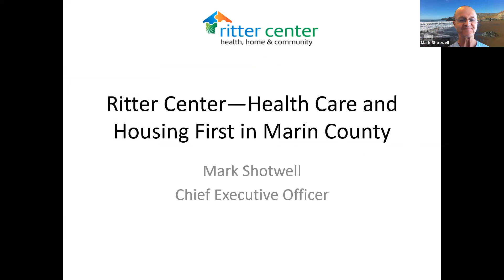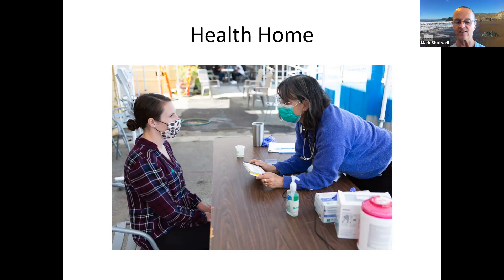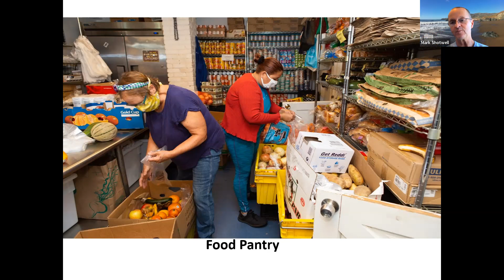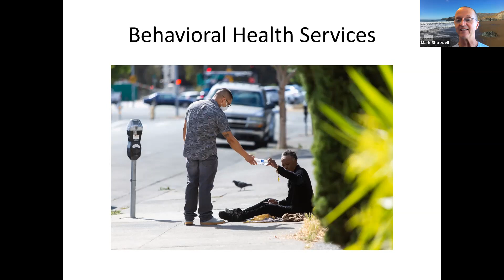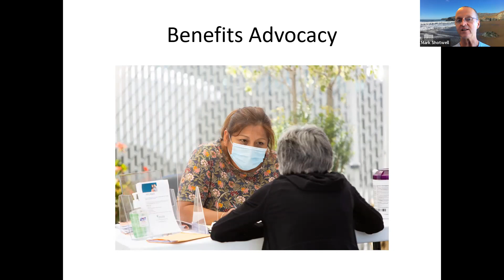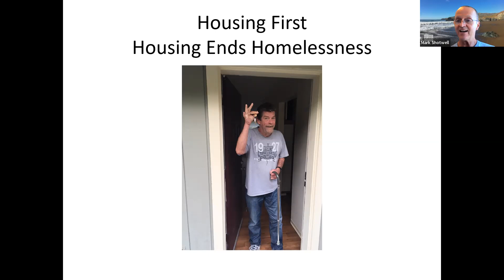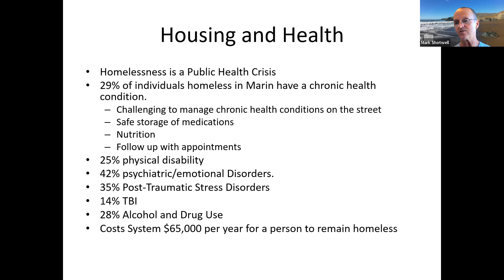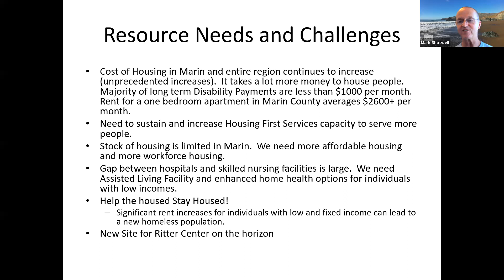NAMI Marin Virtual Learning Table | The Ritter Center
NAMI Marin Virtual Learning Tables grant the opportunity to learn from local experts and resources about a variety of mental health-related topics from the comfort of your own home. We host valued community members who welcome you to dive deep, ask questions, and learn more about affordable services available to the Marin community.

The Ritter Center provides a multitude of much-needed services to the most vulnerable families and individuals in Marin County. They serve more than 2,570 clients annually with healthcare, housing, and food services and programs regardless of their ability to pay.

They have experts to support community members with behavioral health, medical and medication services, short term rental assistance, short term therapy assistance, out patient substance abuse programs and more!

About our Speaker, Mark Shotwell, CEO:

Mark's career focus has been centered on individuals facing complex co-occurring conditions in their life ranging from chronic diseases and substance abuse to mental illness and homelessness. From the Behavioral Health Care movement at Bonita House, to creating the first and largest Housing First program in Alameda County, Mark brings over 30 years of health care experience to The Ritter Center.

Mark’s passion for his work comes from his own personal story as a person in recovery from mental illness and substance abuse for over three decades. He knows that his opportunity to get help and to able to get his own life back on track was then, and still is a huge driving force in his desire to help others and to champion their lives.